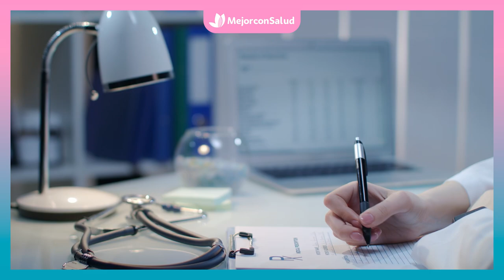Las dudas más comunes sobre TRATAMIENTOS FACIALES no invasivos resueltas por el Dr.Alejandro Mazarro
💉Los tratamientos faciales no invasivos son aquellos que no perforan la piel. Estos procedimientos buscan mejorar la apariencia del rostro sin necesidad de una cirugía. El láser para tratar manchas y arrugas, la radiofrecuencia, los hilos tensores, y el plasma rico en plaquetas, son algunos de estos tratamientos.

🤔Ahora bien, ¿has contemplado realizarte algún tratamiento no invasivo pero tienes dudas respecto a los resultados?

👨🏻‍⚕El Dr. Alejandro Mazarro, cirujano maxilofacial especialista en cirugía de cabeza y cuello, experto en técnicas menos invasivas de estética facial, nos explica a profundidad en qué consisten estos tratamientos, qué cuidados se deben tener y algunas otras recomendaciones importantes antes y después de su realización.

También te invitamos a visitar nuestro sitio web para conocer más contenido relacionado 🌐mejorconsalud.as.com